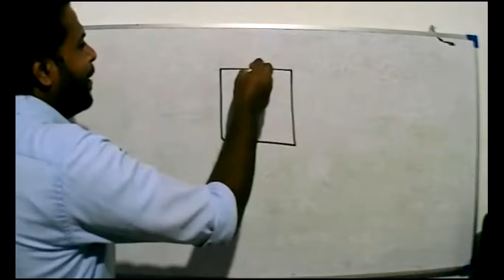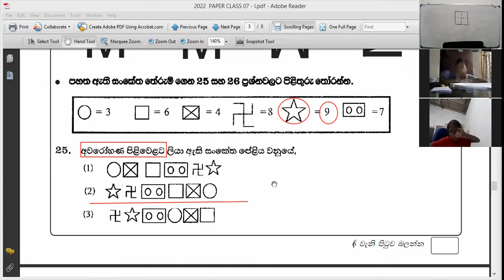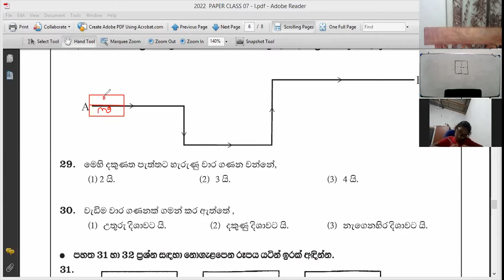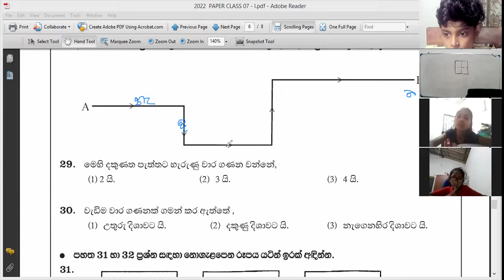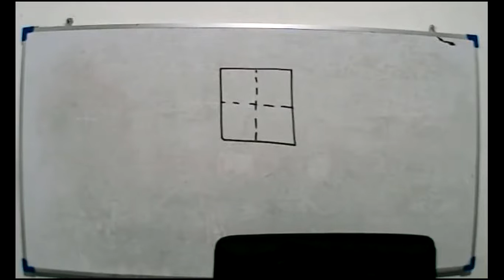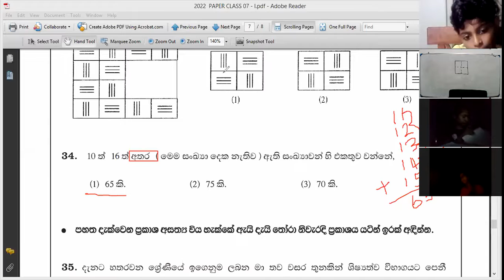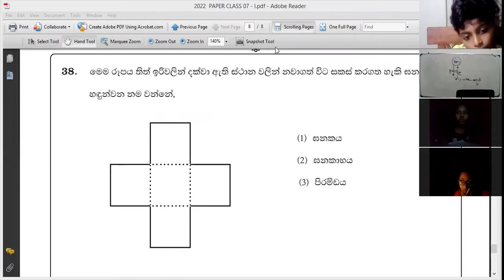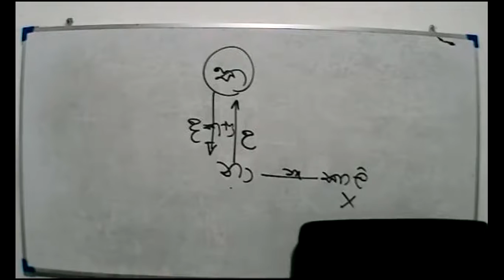Grade 4 - paper class - 2021 -12 -09